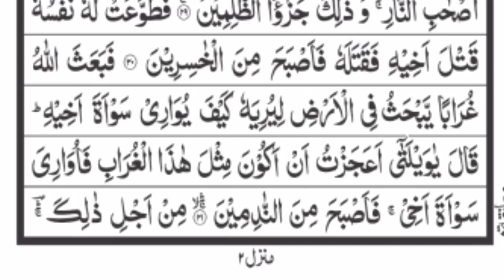Surah Tul Maidah | Surah Maida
surah-al-maidah